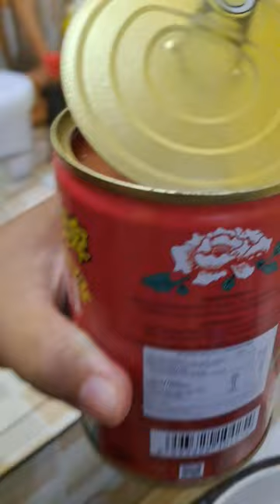MASAK SARDEN BOTAN PEDAS❤️